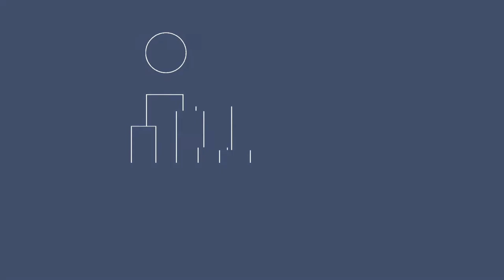Steph Nii Adventures Demo Reel 2020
Demo Reel for Steph Nii Adventures (Stephanie Scott) for 2020.

Time Codes for Name of Each Video and Roll in Making Video:
0:00 Logo Animation 2020 - Motion Graphics Designer
0:13 City Fest 2019 - Videographer
0:24 Beach Fest 2018 - Videographer/Video Editor
0:26 Skate, Dance, Dream 2018 - Videographer
0:39 Heart Head Documentary 2015 - Videographer, Editor
0:46 Not One Of Us Short Film 2016 - Director/Videographer/Video Editor
0:53 Richmond Heights Police Recruitment 2019 - Videographer/Video Editor
0:59 Jayme Knutson, PhD 2015 - Videographer/Video Editor
1:02 Dennis Bourbeau, PhD 2015 - Videographer/Video Editor
1:05 A Cinematic Study in Snow 2018 - Videographer/Video Editor
1:09 San Francisco 2017 - Videographer/Video Editor
1:19 My Kyoto Adventure 2016 - Videographer/Video Editor
1:32 Gin Blossoms 2019 - Live Camera Operator
1:36 Queen Nation 2019 - Live Camera Operator
1:39 Boy Band Review 2019 - Live Camera Operator
1:44 The McCartney Years 2019 - Live Camera Operator
1:45 ESC4PE 2019 - Live Camera Operator
1:46 Rainbow Vision 2020 - Motion Graphics Designer
1:51 Sun Rays 2019 - Motion Graphics Designer
1:54 Stephanie Scott Director Circuits 2016 - Motion Graphics Designer
1:58 Florida Vacation Title 2018 - Motion Graphics Designer
1:59 Fun in Florida 2018 - Videographer/Video Editor
2:07 Merry Christmas Instagram 2019